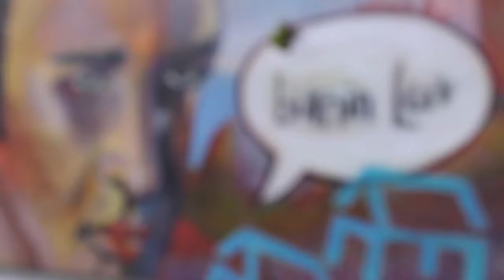Haint No Way and Grasshopper Thoughts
Join us for our February exhibit featuring Tupelo, MS native Robert Reedy on Thursday, Feb. 15th from 5-7PM.

Rob is originally from Tupelo, MS and now resides in Florida where he is a professor at the University of Central Florida. Rob says, “Growth as an artist is directly related to the acceptance of one’s self as an individual who dresses, talks, visualizes and creates differently from any other human. In fact, we are unique functioning designs. The more I embrace this the more freedom I exhibit as an artist. Understanding this, coupled with the history of art and a working knowledge of technical and visual language skills, enables me to create.

These distinct aesthetic and sociological experiences create values and circumstances that shape my life and in turn impact my artwork. It is the pursuit of this individualism that is important to me. All artists are connected by history, visual elements, and principles of design. However, it is who we are and how we visually interpret the environment that creates our individual identities as artists. Growing up in rural Mississippi was challenging. Traditions such as storytelling, family, and faith had a tremendous affect in shaping my work. These traditions and experiences shaped my values.. I see it as a refreshing force in a world that can sometimes be cold, static and impersonal. My philosophy is an interesting balance between intellect and superstition, science and magic, New York and Mississippi…. a sort of “Doo Dah Dada”. Currently, I am involved with a more sculptural approach to the vessel and recently have returned to a mixed media form of painting and drawing.”